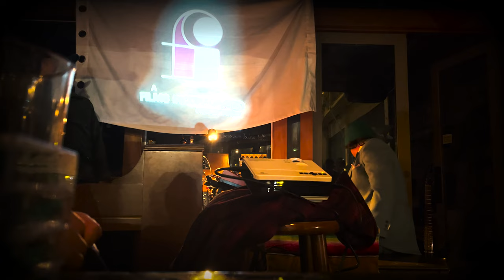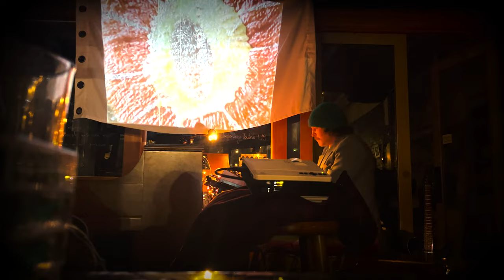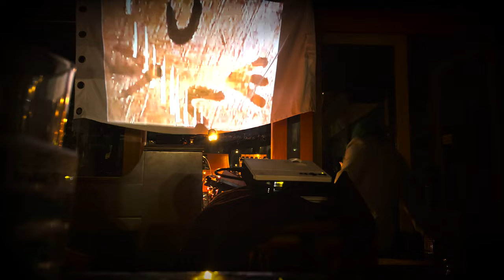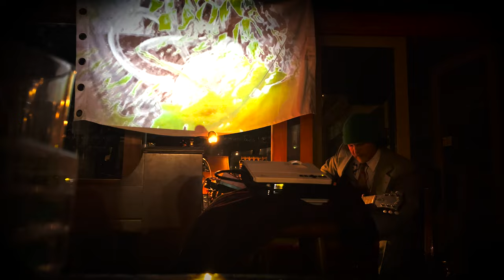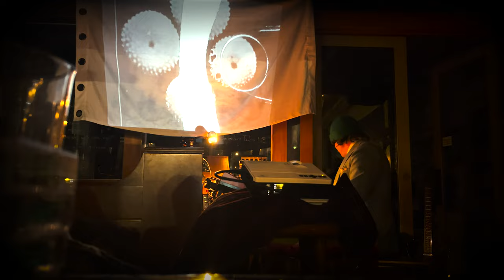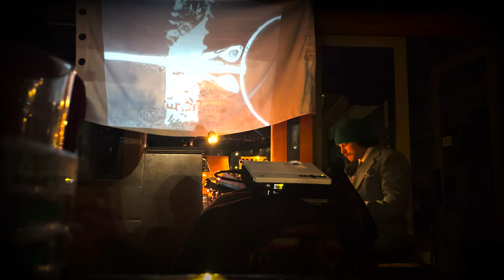Devin Champlin - Antenna Propagation | Full Set & Short Film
Devin Champlin presents his short film with live accompaniment on Nord Lead, midi keyboard, electric and acoustic guitars. This performance was captured at Honeymoon Meadery in Bellingham, Washington on December 30th, 2022.